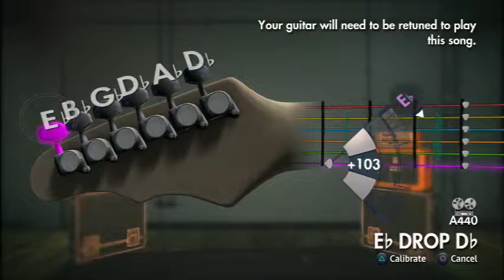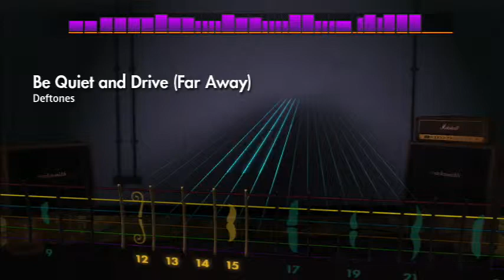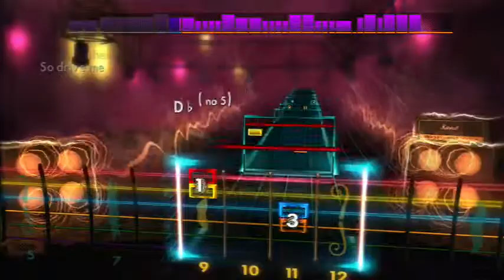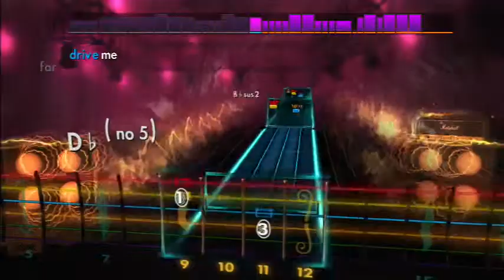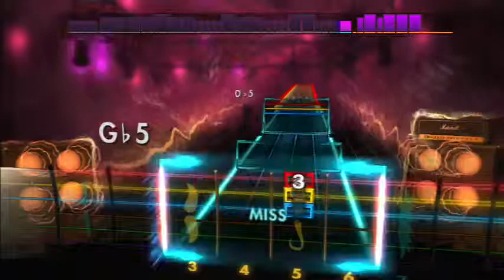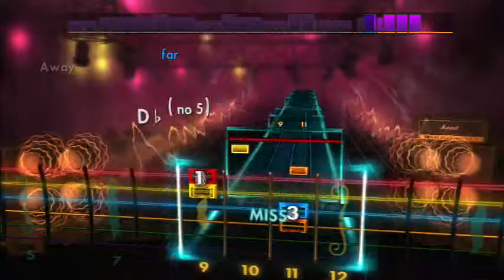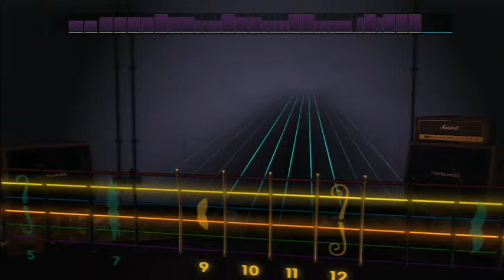Rocksmith 2014 Be Quiet And Drive (Far Away) by Deftones (Rhythm)